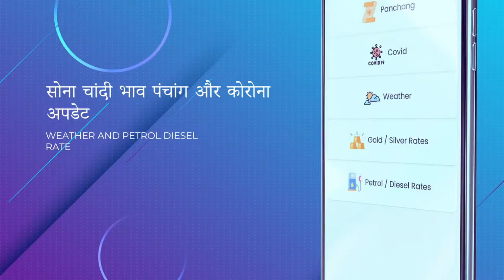बेहद चमत्कारी है लोलार्क कुंड, दर्शन और स्नान से पूरी होगी कामना